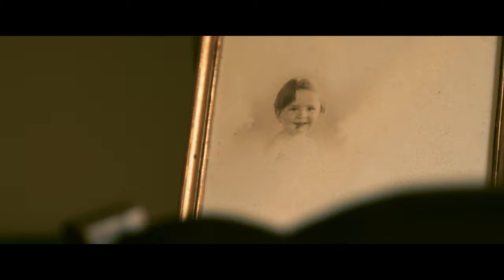MA✞ER | Trailer #2 (Bande Annonce #2)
WITNESS THE BIRTH OF EVIL.

Synopsis (EN): A godly woman does everything she can to save her dying mother.

SOYEZ TÉMOINS DE LA NAISSANCE DU MAL.

Synopsis (FR): Une femme pieuse fait tout ce qu'elle peut pour sauver sa mère mourante.

Une Production/Production_Dorsale Films
Histoire/Story_Lea N'Kaoua
Scénario/Written by_David Teixeira+Lea N'Kaoua
Réalisation/Directed by_David Teixeira
Avec/With_Lea N'Kaoua+Leon Groot+Vincent Conty